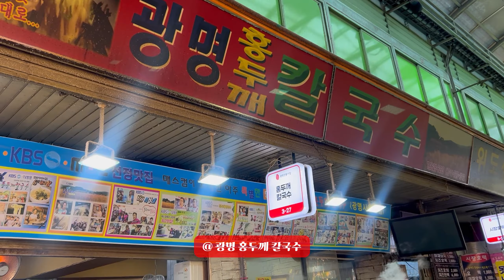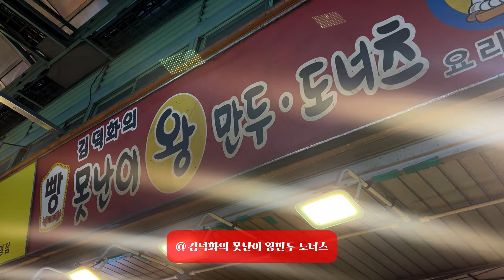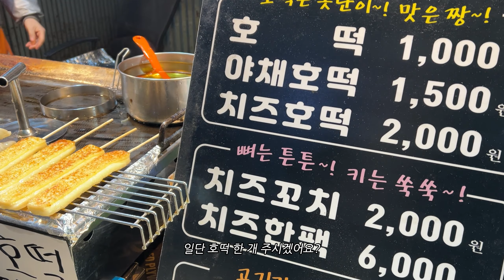[𝐯𝐥𝐨𝐠] 광명시장 만원의 행복! 일상 브이로그 ( 퇴사한 사람?나야/잔치국수,호떡,찹쌀도너츠,클로렐라 햄버거/겨울철 간식/먹방)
📌문의